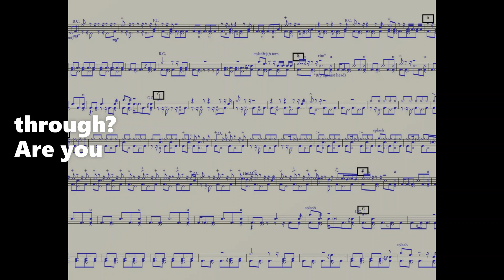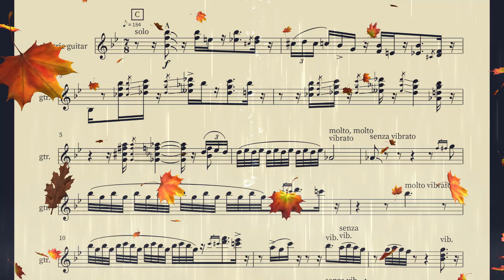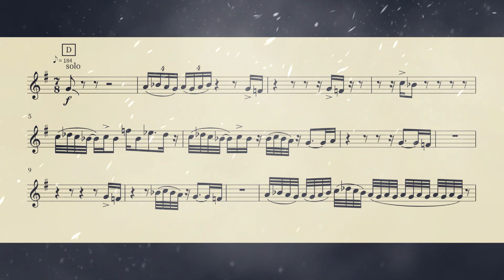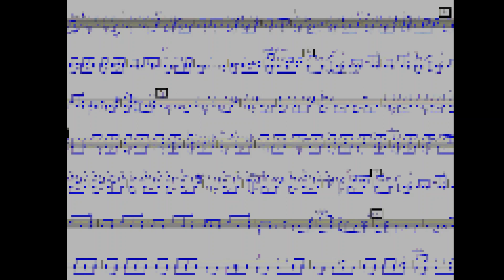Punch Drunk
This is a song of mine for trumpet, alto and tenor saxophones, trombone, three voices, electric guitar, piano, electric bass guitar, and drums. I wrote the music in May of 1985 in Dekalb, Illinois, the last of a batch of four songs originally intended for some sort of hypothetical musical. Having finally abandoning that idea, I wrote the lyric in December of 1986 in Rockford, Illinois. The MATC Jazz Ensemble read through the score October 30, 1989 in Madison, Wisconsin.